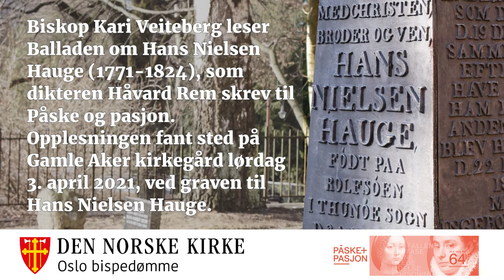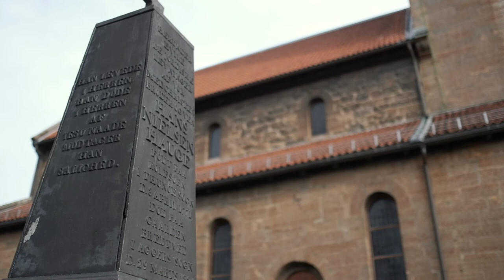250 år Hans Nielsen Hauge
Biskop Kari Veiteberg leser Balladen om Hans Nielsen Hauge (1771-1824), som dikteren Håvard Rem skrev til Påske og pasjon.
Opplesningen fant sted på Gamle Aker kirkegård lørdag 3. april 2021, ved graven til Hans Nielsen Hauge